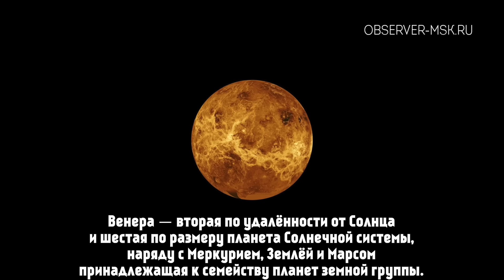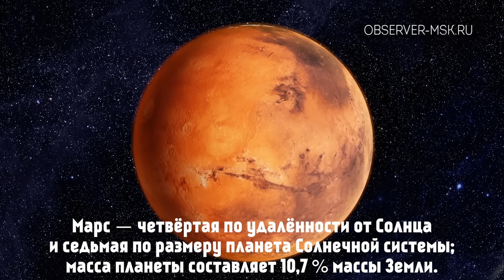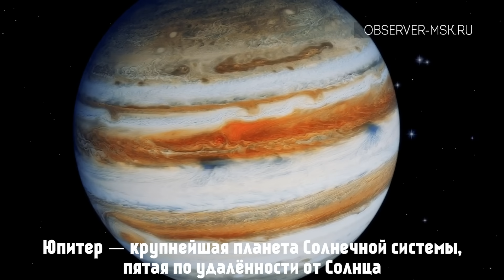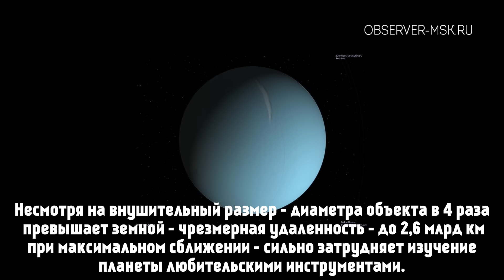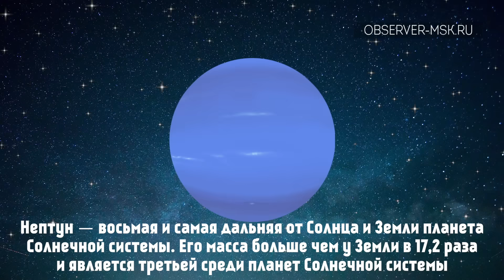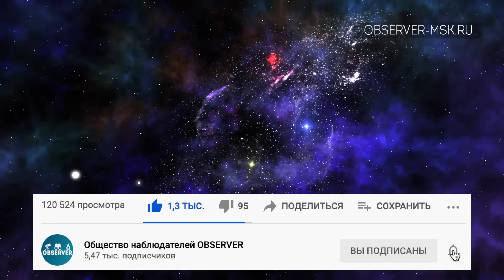Планеты Cолнечной системы в Телескоп | Ожидание и Реальность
В видео мы расскажем и наглядно покажем планеты в телескоп. Чем фото из интернета отличаются от реальной картинки через телескоп. Солнце, Луна, Сатурн, Венера, Меркурий, Марс, Юпитер, Уран, Нептун